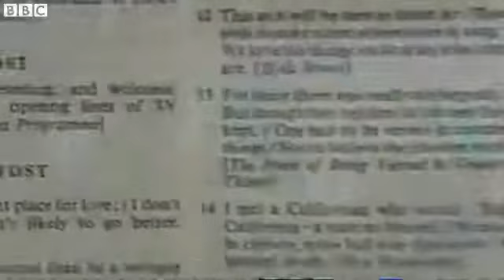Sir David Frost Broadcaster Dies at 74 A Look Back At His Legacy David Frost RIP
Sir David Frost, broadcaster and writer, dies at 74

Veteran broadcaster Sir David Frost has died at the age of 74 after a suspected heart attack while on board a cruise ship.

A family statement said he had been giving a speech aboard the Queen Elizabeth on Saturday night.

Sir David's career spanned journalism, comedy writing and daytime television presenting, including The Frost Report.

Internationally, he will be remembered for his revealing interviews with former US President Richard Nixon.

A statement said: "His family are devastated and ask for privacy at this difficult time. A family funeral will be held in the near future and details of a memorial service will be announced in due course."

Sir David Frost Broadcaster Dies at 74 A Look At His Legacy David Frost RIP. Veteran broadcaster Sir David Frost has died at the age of 74, his family said. Prime Minister David Cameron led the tributes to the journalist, saying he was "both a friend and a fearsome interviewer". Frost's career, spanning journalism, comedy and presenting, included his famous interviews with disgraced US President Richard Nixon. A statement said: "His family are devastated and ask for privacy at this difficult time. "A family funeral will be held in the near future and details of a memorial service will be announced in due course."

Paying tribute to his friend on Sky News, Grossman said: "He dominated British broadcasting for 50 years.

"I have to say he was also an incredibly generous broadcaster to work with. I started working with him 30 years ago, in 1983, when I was completely inexperienced. He was always so helpful and kind and encouraging to me and to many others.

"He was a master of current events, incredibly incisive analyst and someone who is really irreplaceable. I can't think of any other broadcaster that can step into those very, very big shoes."

In 1993, the year he was knighted, he began presenting Breakfast with Frost - which had begun life on ITV - a Sunday show on BBC in which he interviewed newsworthy figures.

Sir David joined broadcaster Al-Jazeera in 2006 when it launched its English-speaking service.

He married his second wife, Lady Carina Fitzalan-Howard, in 1983 and they had three sons.